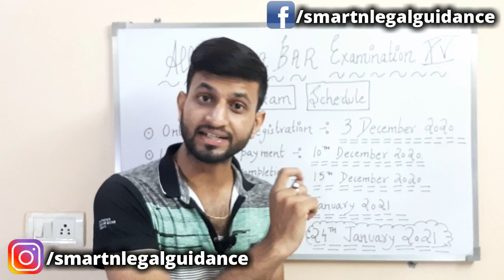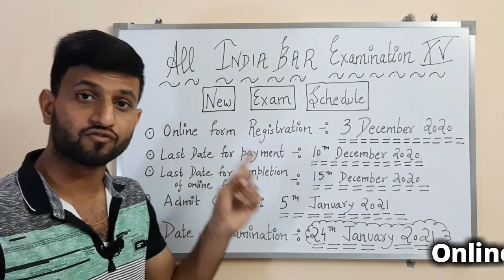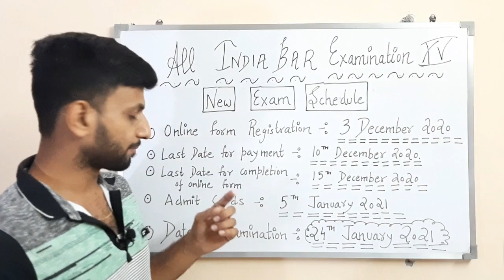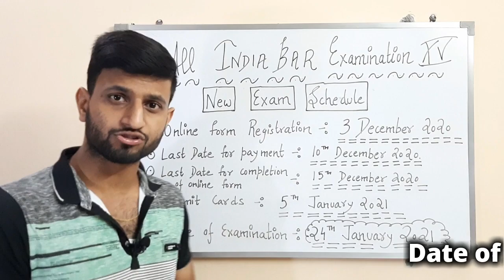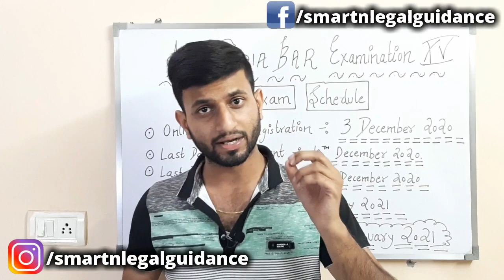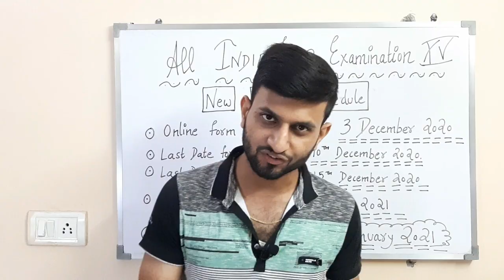AIBE XV 2020 Exam Schedule | Exam dates have been announced | Latest Update (20.10.2020)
Hello Everybody, In this video, we will know about the exam schedule of AIBE XV 2020. (DETAILED VIDEO)

aibe xv new exam dates
aibe xv exam date
aibe xv new exam schedule
aibe 2020 exam schedule
aibe 2020 new exam dates
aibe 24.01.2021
aibe exam schedule
aibe xiv 2019
aibe xiv full question paper solved
all india bar examination XV 2020
aibe 2020
aibe XV 2020
aibe exam postponed
aibe xv exam postponed
aibe xv 2020 exam postponed
aibe 2020 exam postponed
aibe registration 2020
all india bar examination
aibe latest news
aibe latest update
smart & legal guidance
smart n legal guidance
smart and legal guidance
aibe exam question paper
all india bar examination questions

𝐈𝐏𝐂 𝐁𝐚𝐫𝐞 𝐀𝐜𝐭 𝐏𝐃𝐅 -:  ⁣⁣
This Video will help you Prepare for exams such as CLAT 2020, NET 2020, UPSC, DU LLB Entrance Exam, LLM Entrance Exams, Judiciary etc. If you have any doubts or suggestions for future topics, do let me know in the Comment Box! See you in another Class, Bye-bye!⁣⁣

Related link -:aibe